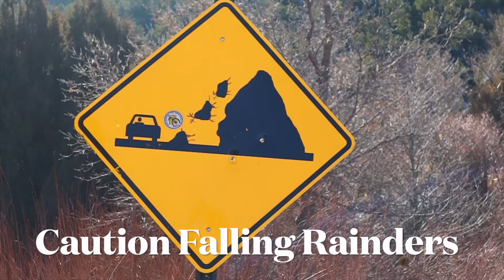Taos New Mexico / Winter Paradise / Rio Hondo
Join us to visit Taos New Mexico.  It is a beautiful paradise in the winter.  Parts of the Rio Hondo is frozen.

Also, press the “like” button, it helps the channel a lot and I really appreciate it.

Acompáñanos a visitar Taos Nuevo Mexico. Es un paraíso hermoso en el invierno. Partes del Río Hondo está congelado.

Por favor subscríbete al canal, aprecio mucho su apoyo. También opriman el botón “me gusta” ayuda mucho al canal y se los agradezco muchísimo.